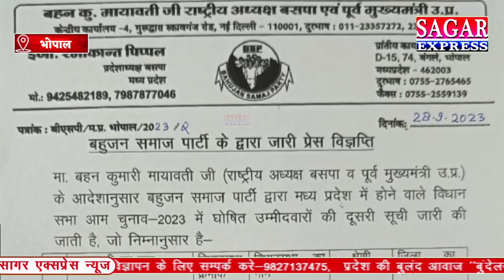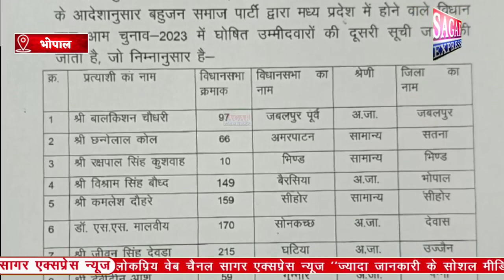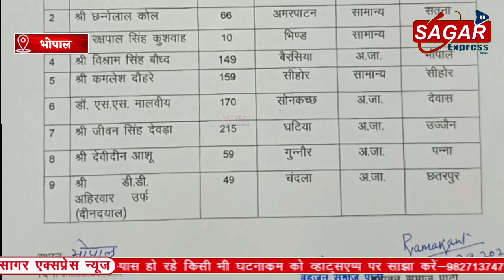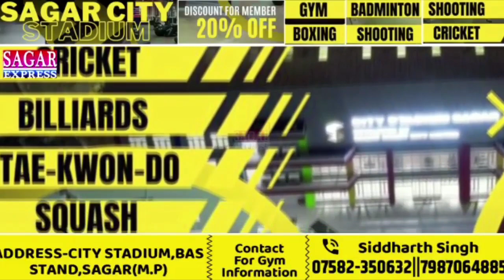MP में बसपा की दूसरी लिस्ट जारी चुनावी मैदान में उतरे दिग्गज नेता||SAGAR EXPRESS